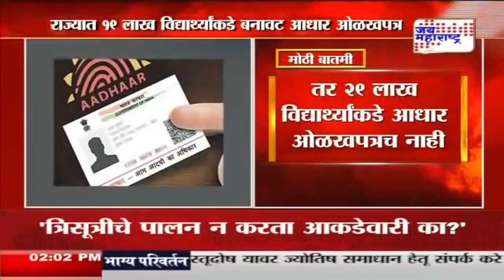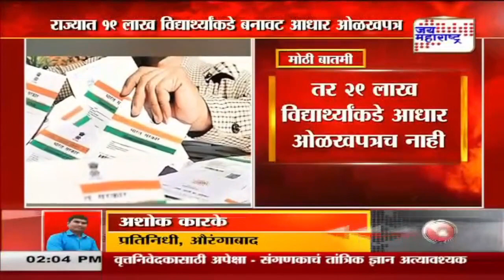Fake Adhar Card | राज्यात १९ लाख विद्यार्थ्यांकडे बनावट आधार ओळखपत्र | Marathi News